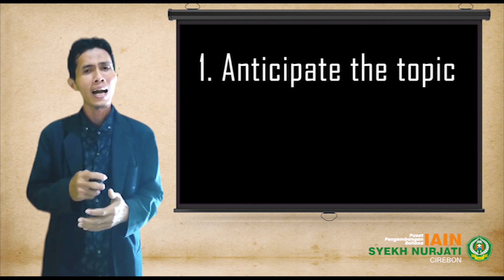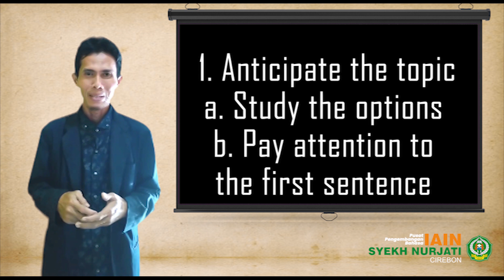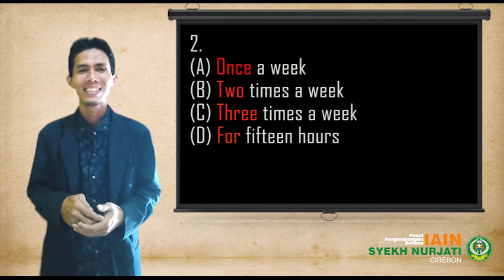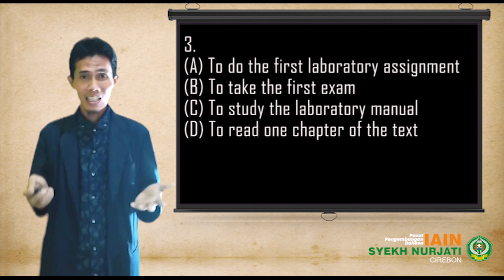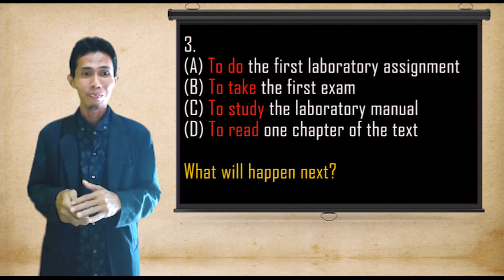LISTENING OF TOEFL - Strategies for Long Talks Before Listening